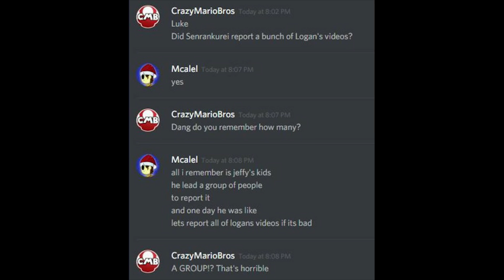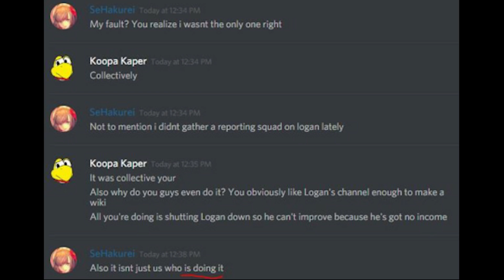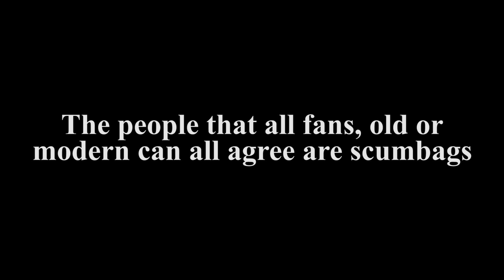[PREVIEW] The Flaggers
These fools messed with the wrong person...nay...people.